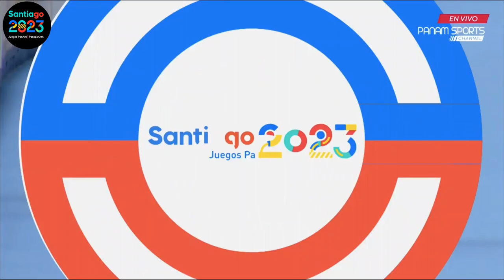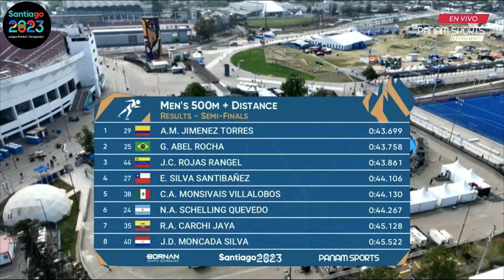2023 500 Mts +D Sprin Speed skating